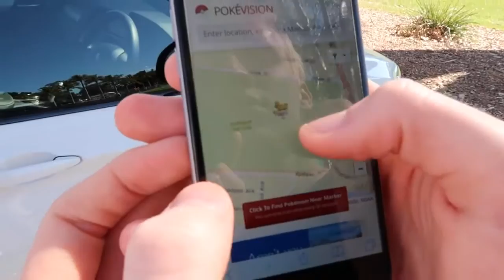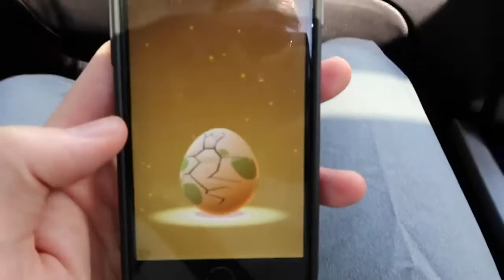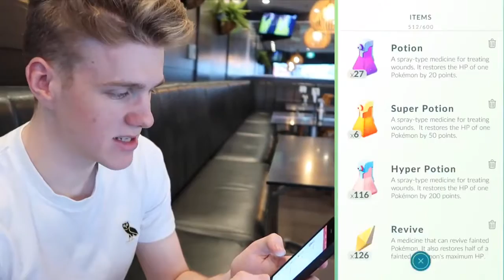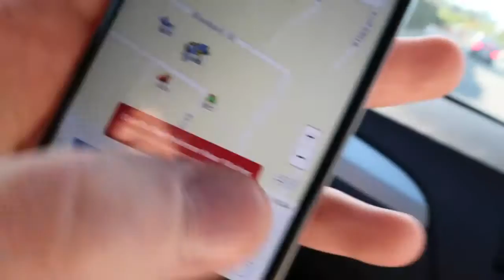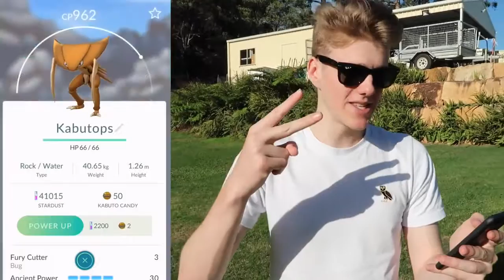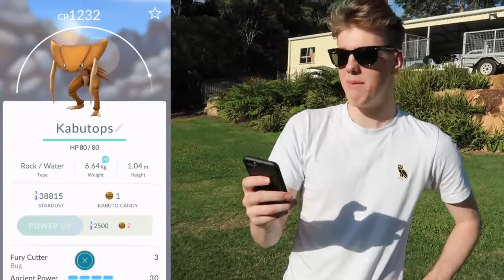POKEMON GO RARES ON THE BEACH